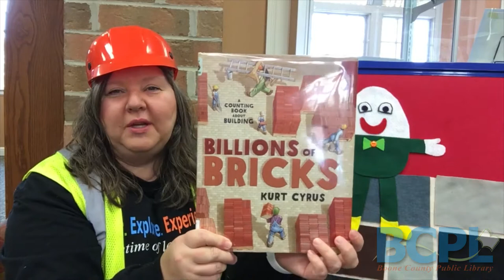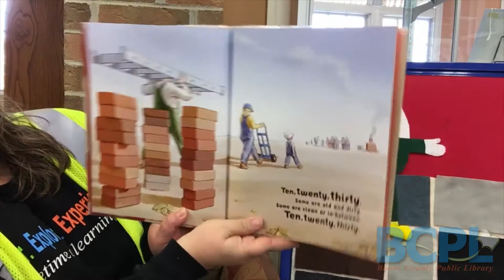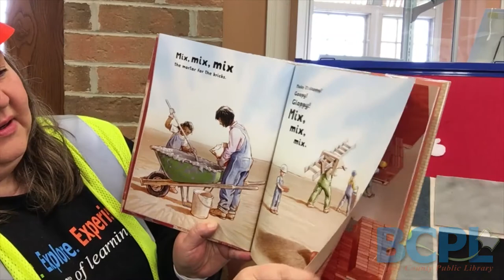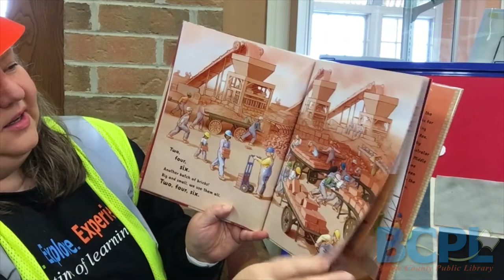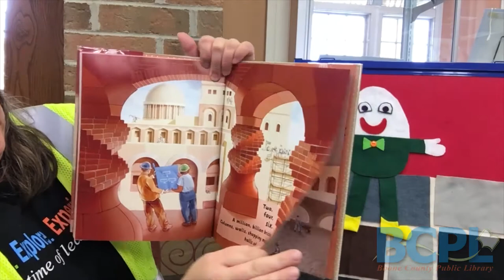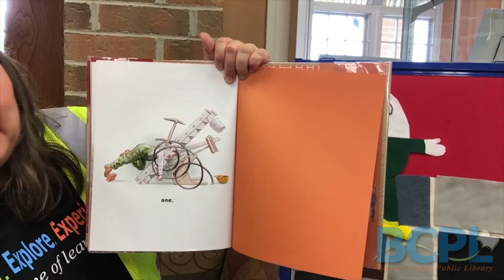Virtual Storytime with Miss Debbie — "Billions of Bricks" (Henry Holt, Macmillan)